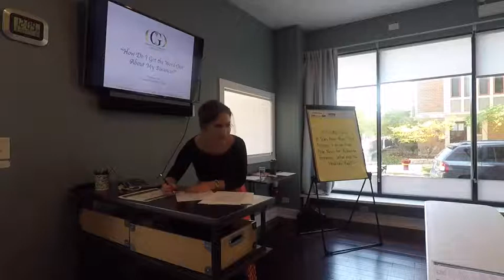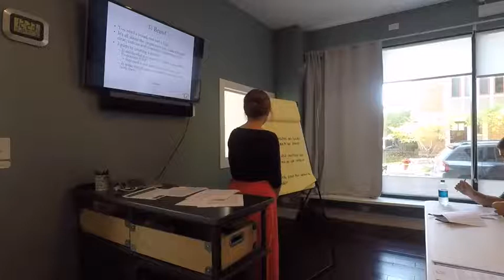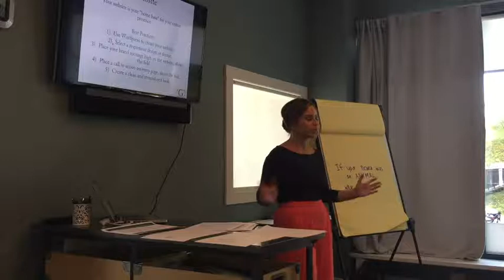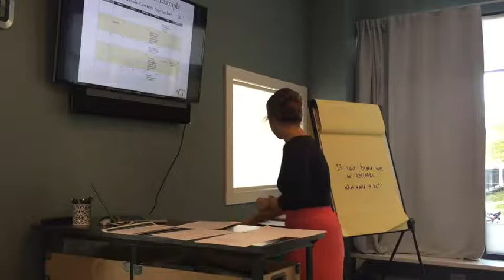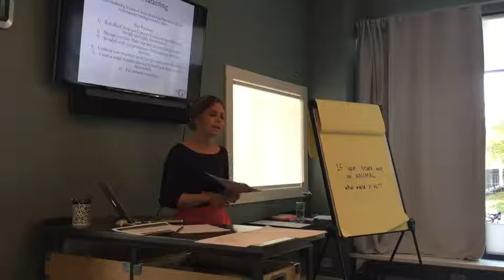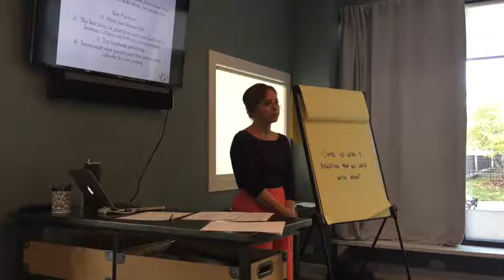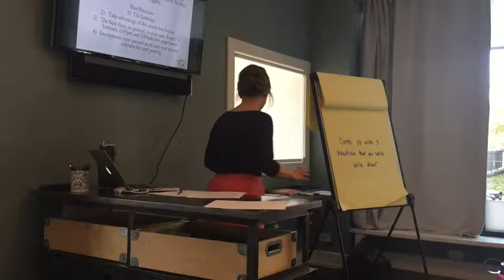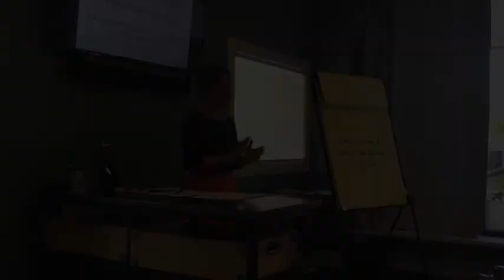CGC Marketing Workshop - September 22, 2017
"How Do I Get the Word Out about My Business?"

by Christina Giordano Consulting, LLC